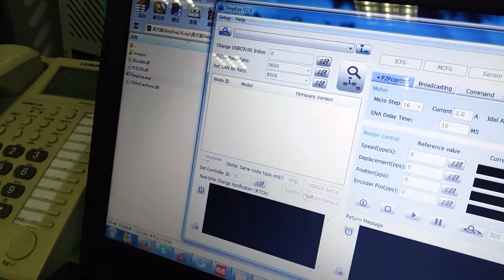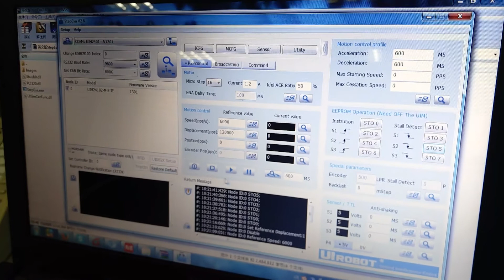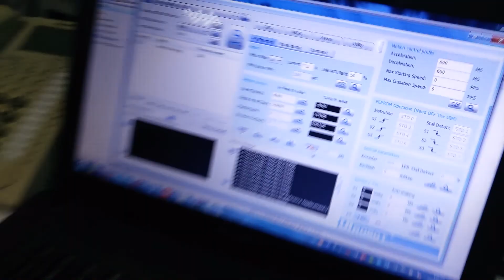Set the Speed and Displacment, S1 S2 for trick the action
UIM241 Series integrated Stepper Motor